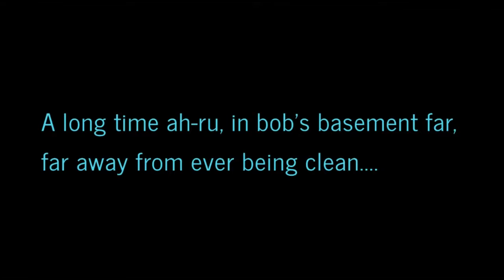ZOMBLUX! (Star Wars D&D #7)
The groups first dungeon! How will they fare?